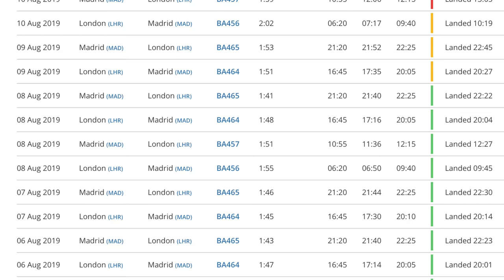VIRGIN ATLANTIC hat ihren ersten A350-1000! AeroNews